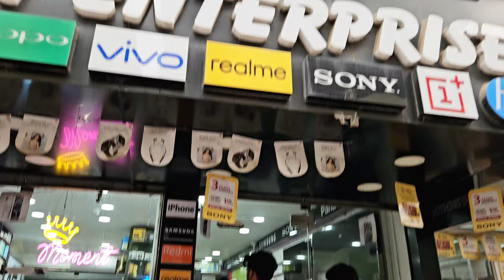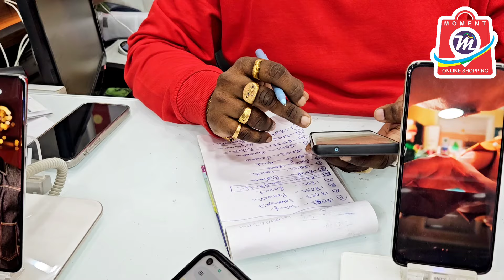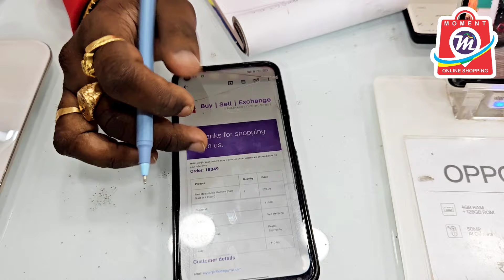Free Gifts Delivery Moment Online Shopping. Best Smartphone Shopping App in India. Get Assured Gift🎁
Free Headphones at Moment Online Shopping.

Assured Gift with Every Purchase 🎁

EASY EMI AVAILABLE

🔥 We are No.1 in India

Record Sell :
50Pcs iPhone Sold from Moment Enterprise in 1 day.